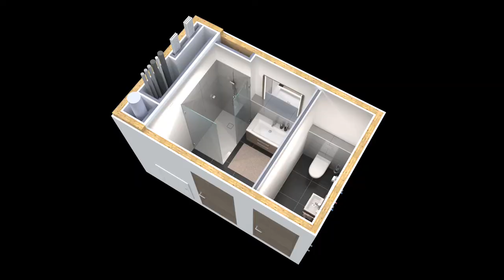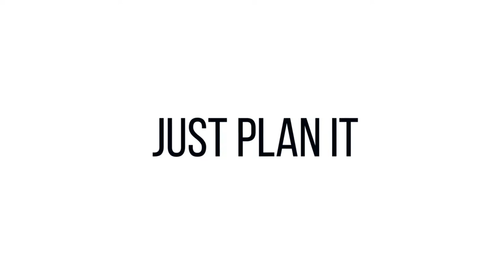Model building b_solution | shell and core construction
Enter the model building mock_up in Hallein | Salzburg and see the high quality of product and execution for yourself.
The model building mock_up is currently being implemented at the b_solution company location in Hallein. It can be visited as a show object and represents a model representation of how flexibly b_solution can be used in residential construction projects.

In just 2 days, the complete shell was built from b_solution system components. The highly prefabricated wall, ceiling and roof elements as well as the b_boxes, which already include all the technical installations, only had to be connected and assembled on site.

The building consists of four different apartments, in which all currently available system components and versions of b_solution are made tangible and enjoyable both indoors and outdoors.